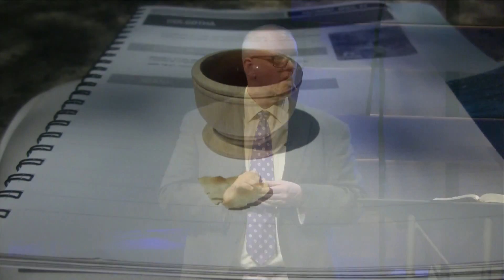Encountering Jesus At The Tomb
Behold your king, a series about five encounters of Jesus.

For Easter weekend, we explore Mary's encounter with Jesus at the tomb and the powerful realization that HE IS RISEN!